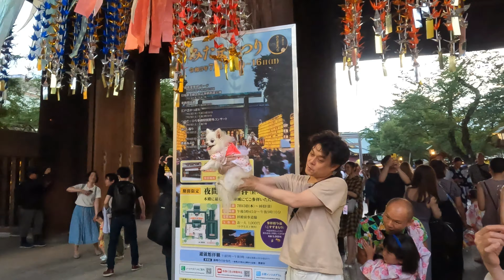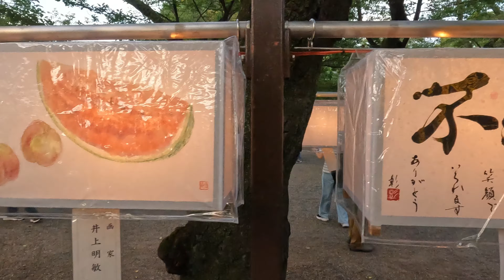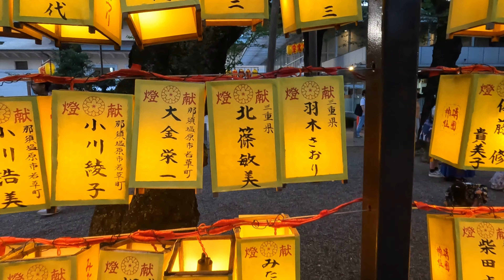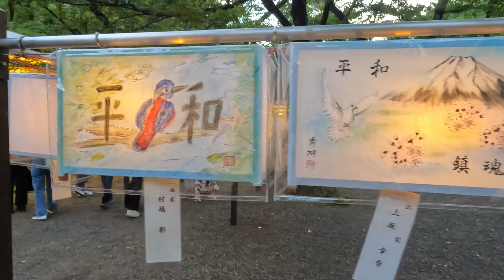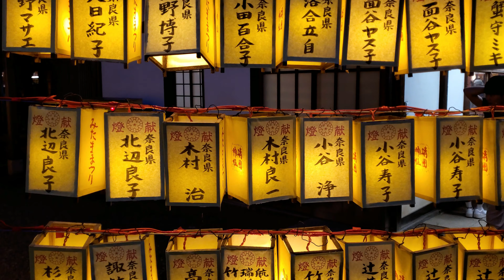¿Cómo es un festival de verano en TOKYO? - Vamos al MITAMA MATSURI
Hola amigos, ya tengo otro video desde Japón.

En esta ocasión vamos a un festival de verano,
acompáñenme al MITAMA MATSURI.

Les agradezco por ver este vlog, hasta la próxima y abrazos!!

No olviden darle like, comentar y compartir.